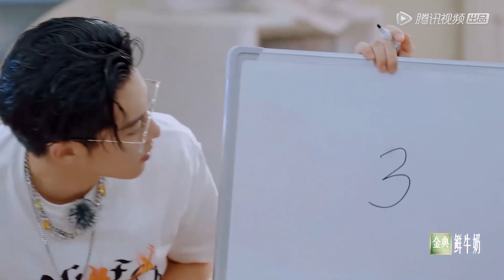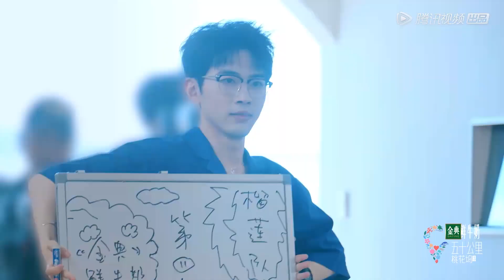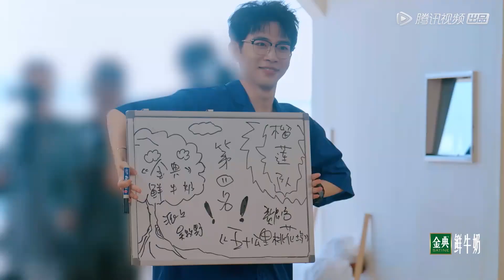🌺李雪琴在作死的边缘反复横条，来回试探！“我不信我还整不过她了！一个宋丹丹，今天就让她社死现场！”【五十公里桃花塢S2】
宋丹丹 董璇 王传君 吴牧野 汪苏泷 武大靖# 徐志胜#李雪琴#辣目洋子# 宋妍霏# 孟子义#费启鸣#陈瑜#王鹤棣# 尹浩宇#五十里桃花塢#真人秀#郭麒麟